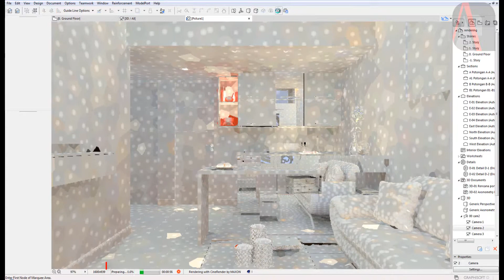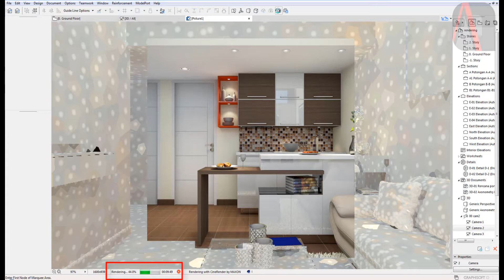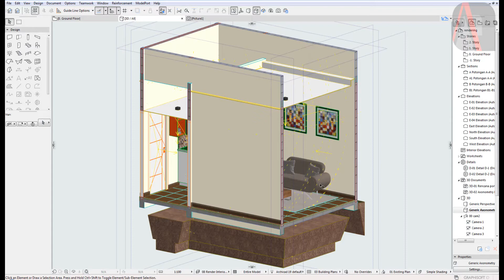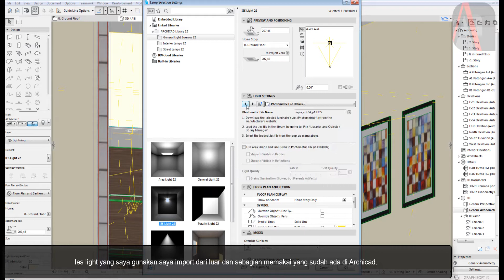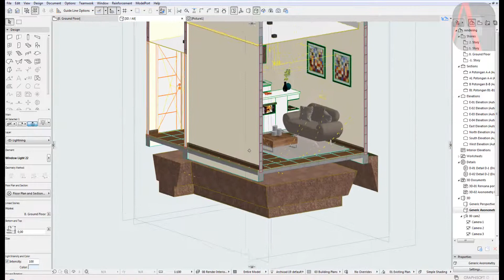Interior Rendering In Archicad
Sebelumnya kita sudah rendering exterior di Archicad, sekarang saya coba untuk rendering bagian interior. Enjoy...